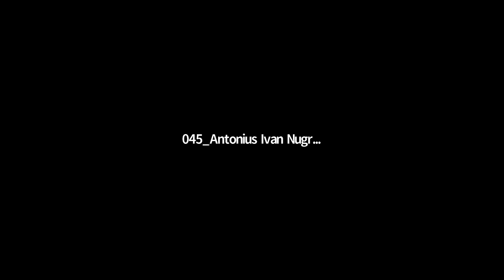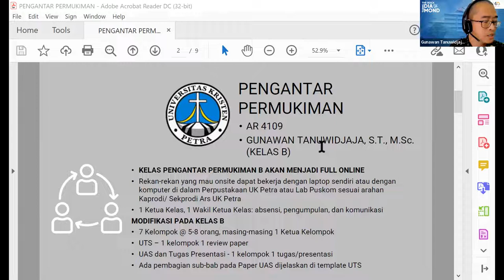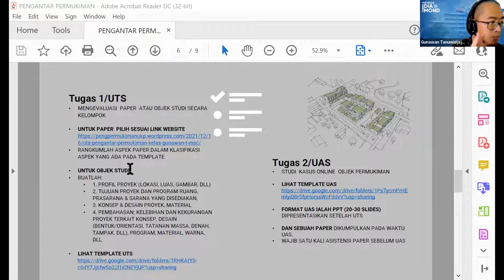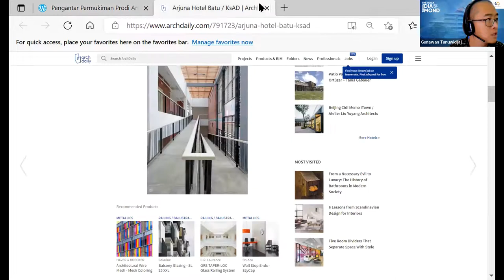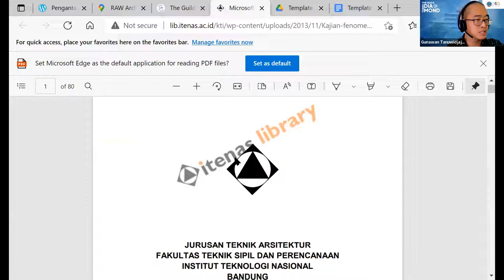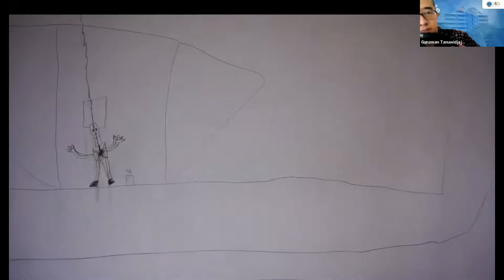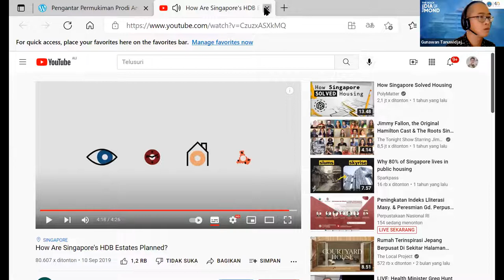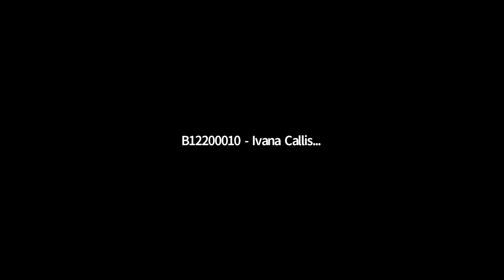Pengantar Permukiman – Kelas P Gunawan T - Kuliah ke-1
Mulai menit 09 detik 46

Mata Kuliah : PENGANTAR PERMUKIMAN
Semester : IV
Jumlah Sks : 2
Status Mata Kuliah : Wajib
Dosen : Gunawan Tanuwidjaja. ST. MSc.

Deskripsi
MK ini adalah MK wajib di semester 4 dalam kurikulum Program Studi (PS) Arsitektur Universitas Kristen Petra. MK ini merupakan MK Pengkayaan di prodi sebagai pengetahuan pelengkap yang dibutuhkan untuk perancangan arsitektur. MK ini memberikan pemahaman tentang permukiman, perumahan, prasarana dan sarana umum (PSU) di kota. Pembahasan dimulai dengan memahami masalah-masalah permukiman yang berhubungan dengan dampak migrasi penduduk ke kota, seperti kondisi ekonomi dan sosial masyarakat, lingkungan, akses ke PSU, dan tata ruang kota, serta kebijakan dan program-program pemerintah dan masyarakat dalam memenuhi kebutuhan perumahan yang berkelanjutan untuk semua golongan masyarakat.

Info detail:
Website Pengantar Permukiman – Kelas P Gunawan T

UTS dan UAS Pengantar Permukiman – Kelas Gunawan T. MSc.